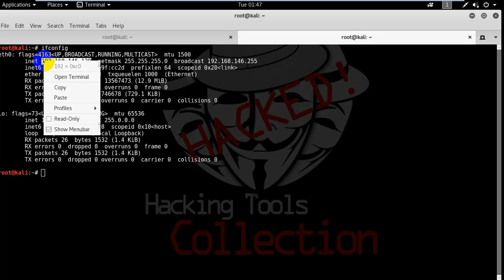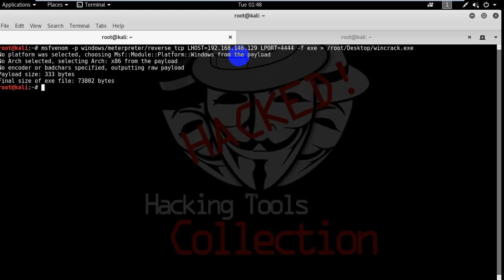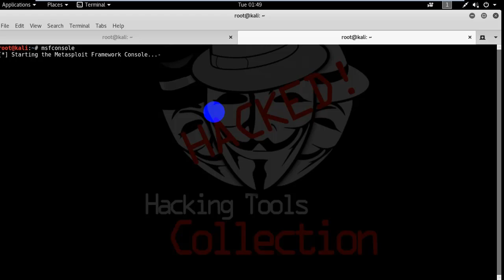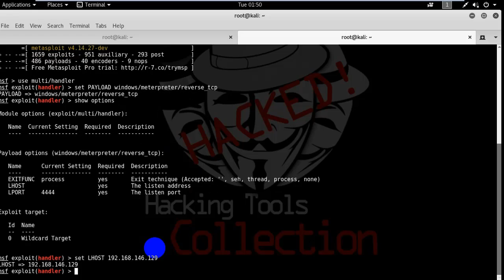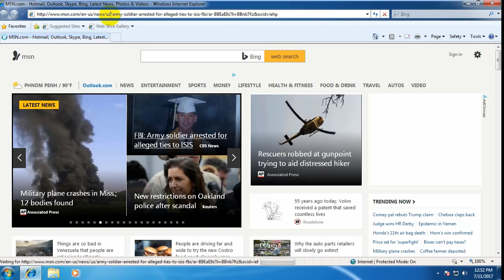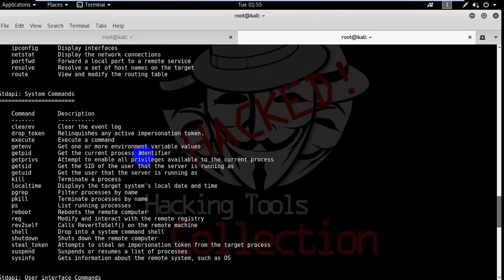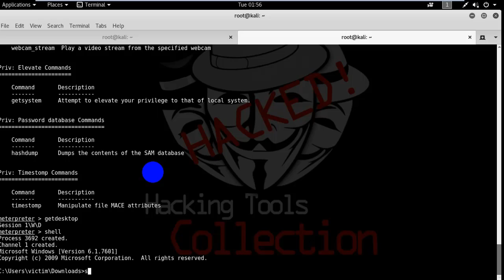Hacking Tools Collection - Hacking Windows 7 ,8 ,10 using Metasploit framework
This is the most powerful hacking method for attacker to exploit on victim PC. Be aware for education only